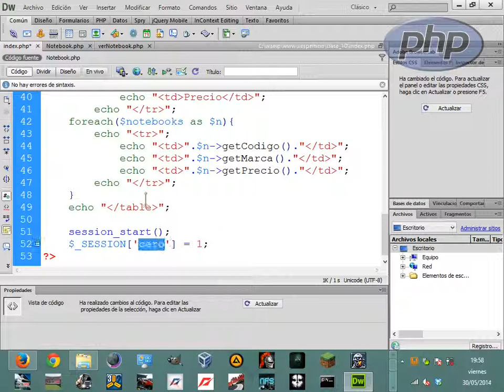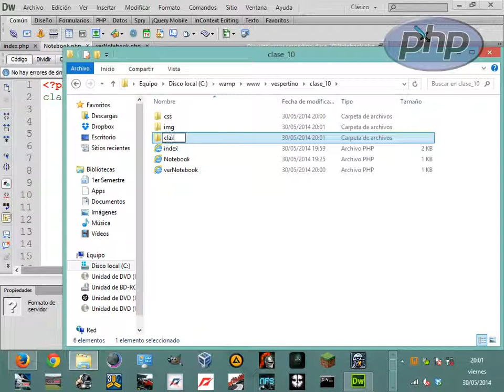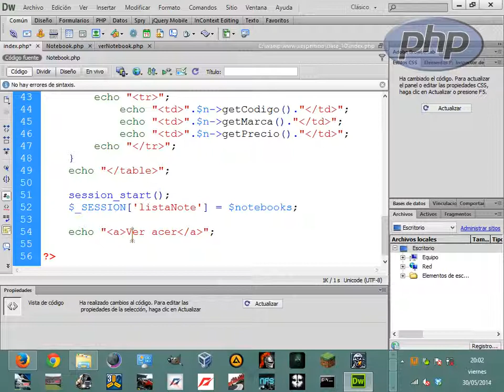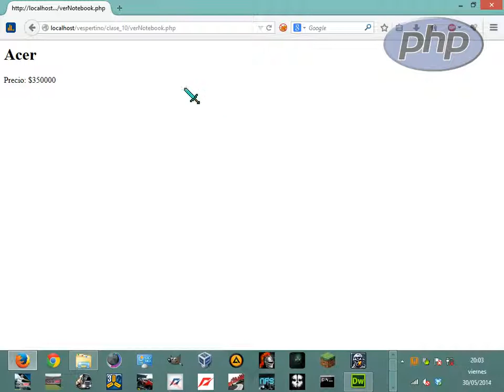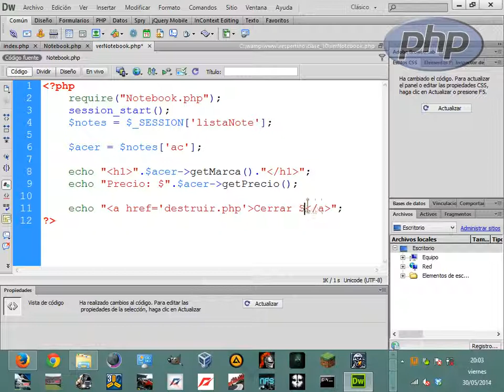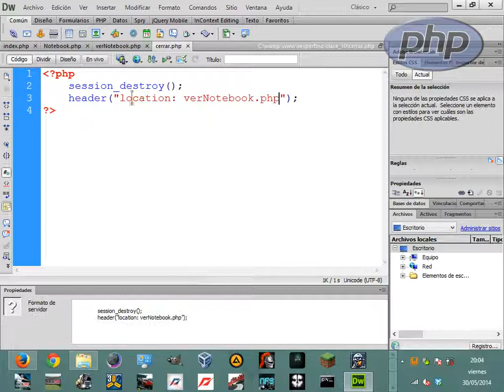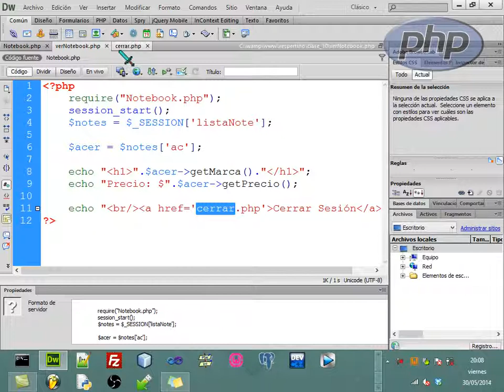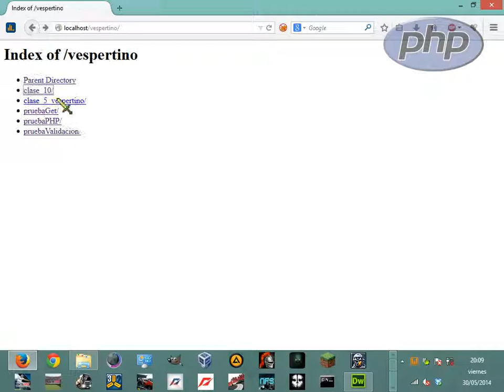[PHP básico] 9.- Sesiones en PHP